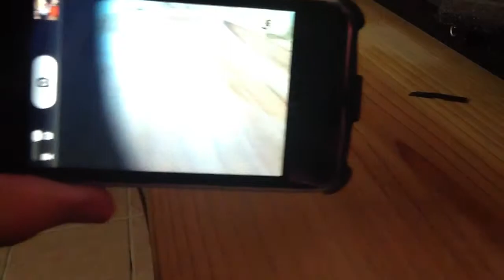Unboxing Funda Ferrari Para iPhone 4s 4 ipod touch 4g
Nota:
Para poder usar la funda en el iPod Touch es necesario tener otra funda que solo lo protega de atras ver todo el video dudas en los comentarios